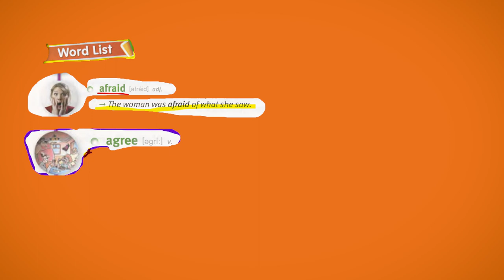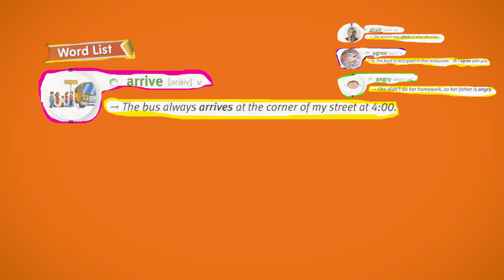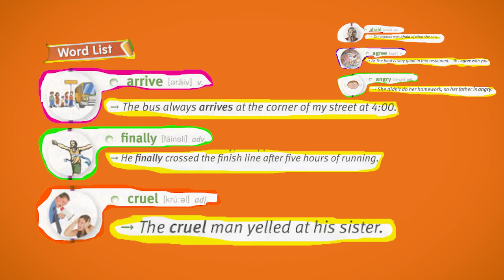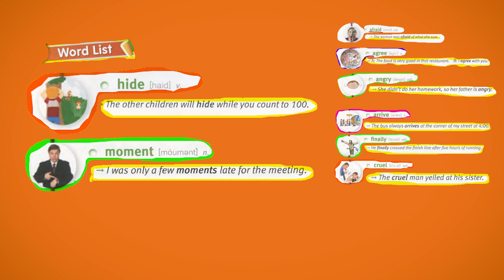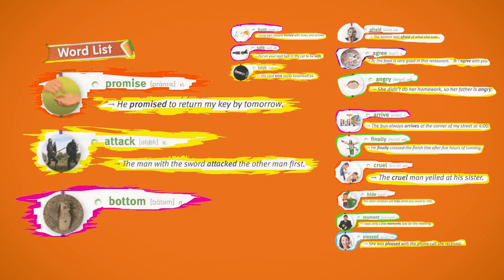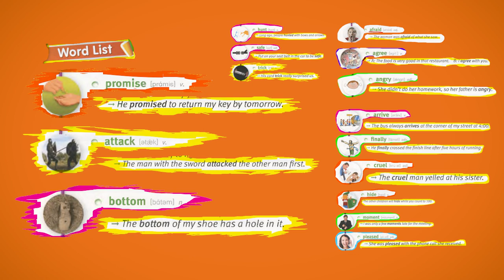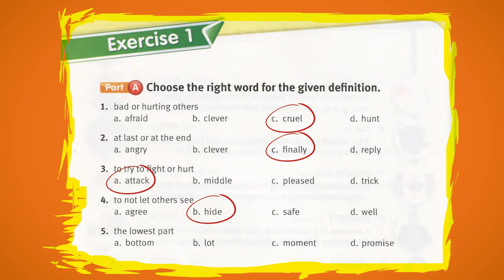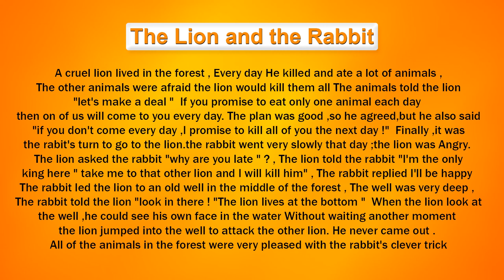الحلقه الاولى من كورس المفردات والقراءه والفهم المستوى الاول reading and comprehension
ستتعلم فى هذا الكورس اهم المعانى والمفردات المستخدمه بشكل يومى فى اللغه الانجليزيه
باقى الفيديوهات فى قائمة تشغيل كورس مفردات اللغه الانجليزيه المستوى الاول